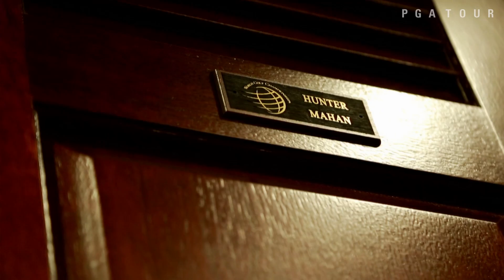Hunter Mahan surprises Make-A-Wish recipient at Cadillac Championship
Jack Rolle was diagnosed was Germinoma, a form of cancer that affects less than 1 out of 1 million children.  Hunter Mahan surprised Rolle with one of the most memorable days of his life. .